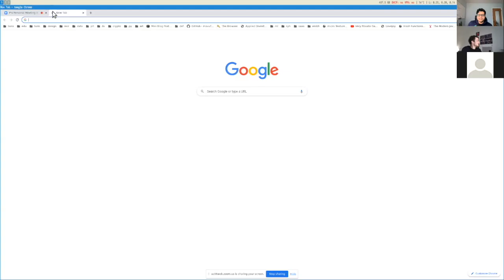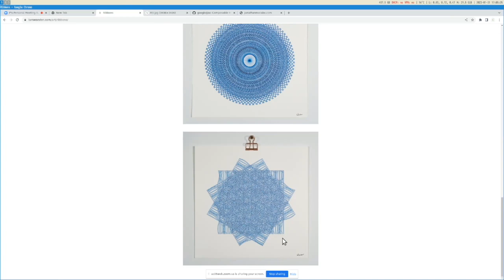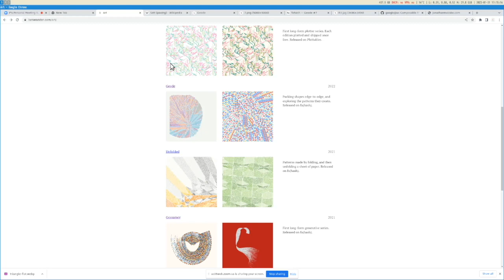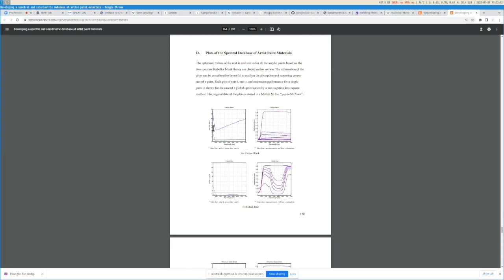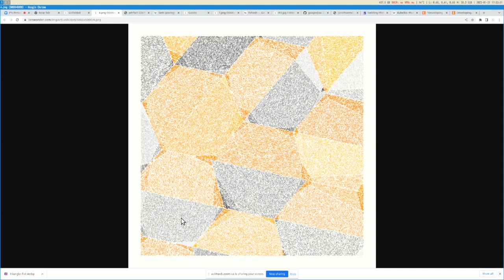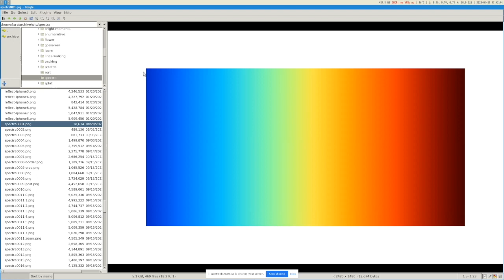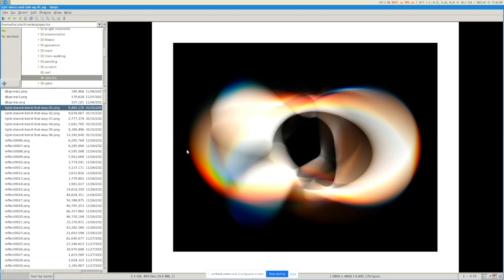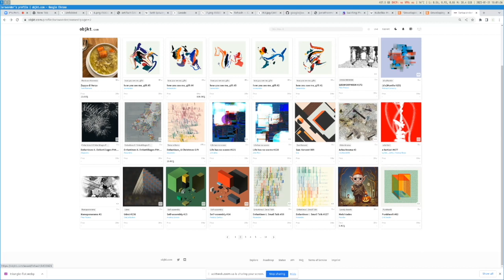Lars Wander | Artist's Corner #3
Stay up to date on the generative art world in 5 min with our weekly newsletter - direct to your inbox!

Artist's Corner
Highlighting the Top Generative Artists
Lars Wander

In this Artist's Corner we speak with Lars Wander, a fantastic rising star in the generative art world. We discuss his journey into the art and tech world, showcase his beautiful work, and talk about what's next for him as he has left Google and is pursuing art full time.

Episode artwork: light doesn't bend that way #6 by Lars Wander

Timestamps
0:24 | Introduction to our fantastic guest
1:28 | What Lars did at Google and how he decided to transition to art full time
9:02 | The role art played in Lars' life
13:56 | How Lars became such a great engineer
17:03 | Lars got started making code-based art during the pandemic
28:29 | Why Lars decided to work with artxcode to help him navigate the art world
37:12 | Lessons Lars has learned in his time working with artxcode that might interest other artists
40:23 | Diving into Lars progression of his work (check out the video!)
1:19:03 | Lars shows off some of his new works
1:31:47 | How Lars is feeling about his success as an artist
1:38:10 | What Lars enjoys collecting
1:45:20 | Parting thoughts